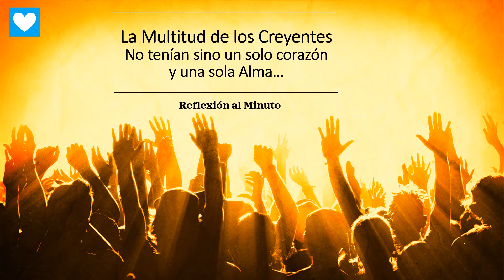Seamos una Comunidad Amorosa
Seminarios, Cursos, Talleres, Conferencias, Programas de Capacitación, Videos y Formación en Modalidad E-Learning.